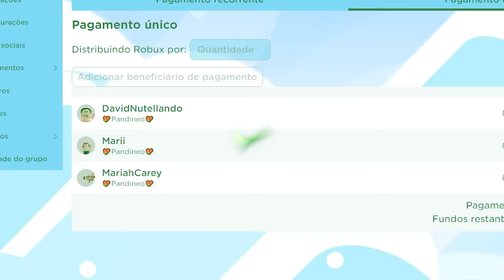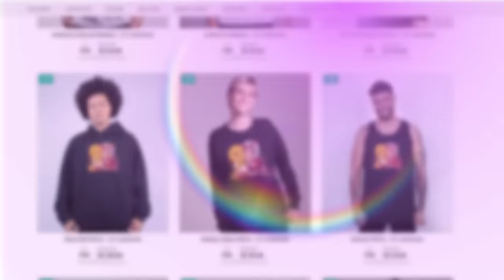A CADA SEGUNDO 1 FÃ vai Ser ELIMINADO!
NatashaPanda😊